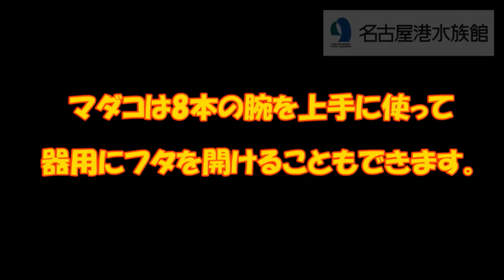【名古屋港水族館】マダコ、ペットボトルを器用に開ける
名古屋港水族館で飼育しているマダコにペットボトルのフタを開けてもらいました。
小さなフタをなんとも器用に開けます。